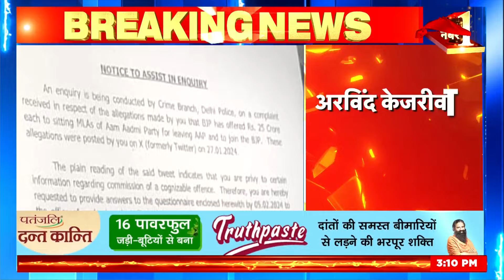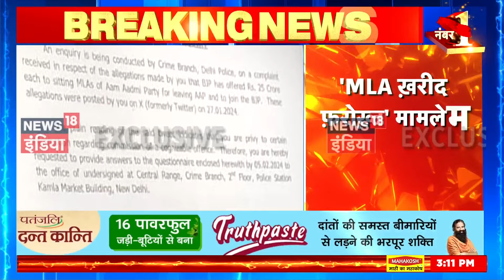ED Raid : 'मैं झुकने वाला नहीं...' Delhi Police ने थमाया नोटिस तो BJP पर बिफरे CM Kejriwal | News18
ED Raid: The Crime Branch team went to the residence of Delhi Chief Minister Arvind Kejriwal and gave notice after waiting for five hours. After Kejriwal, Delhi Police today also reached the house of Education Minister Atishi to give notice. Even during this time, the crime branch officials had to wait for hours. Kejriwal has attacked the Bharatiya Janata Party (BJP) amid the political turmoil.

ED Raid : दिल्ली के मुख्यमंत्री अरविंद केजरीवाल के आवास पर जाकर क्राइम ब्रांच की टीम ने पांच घंटे तक इंतजार के बाद नोटिस दिया. केजरीवाल के बाद दिल्ली पुलिस आज शिक्षा मंत्री आतिशी के घर भी नोटिस देने पहुंची. इस दौरान भी क्राइम ब्रांच के अधिकारियों को घंटो इंतजार करना पड़ा. वहीं केजरीवाल ने सियासी घमासान के बीच भारतीय जनता पार्टी (BJP) पर हमला बोला है.